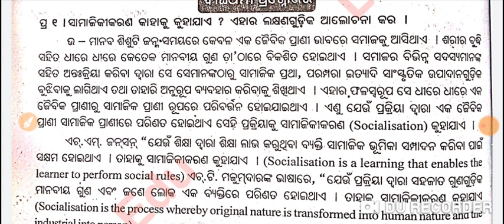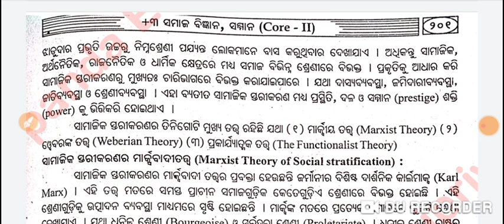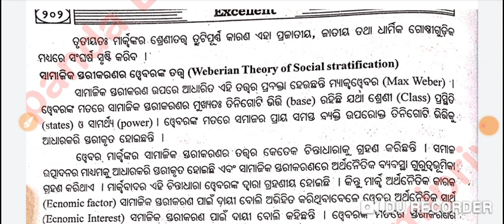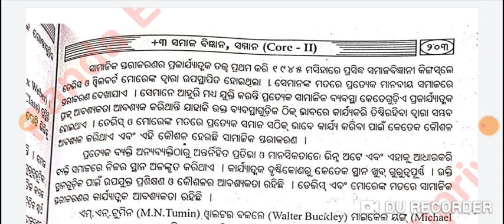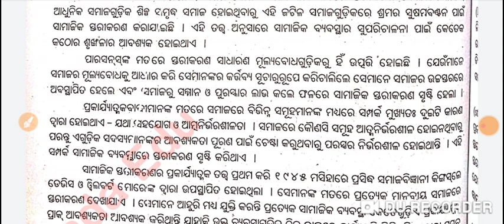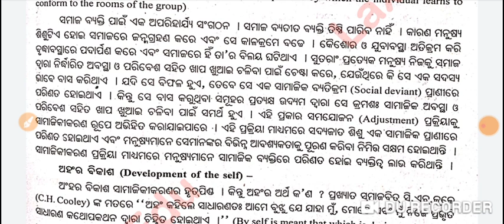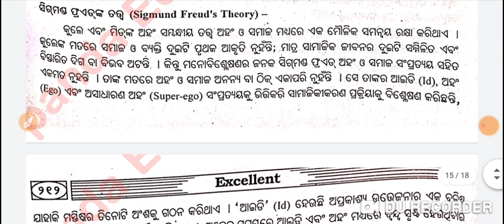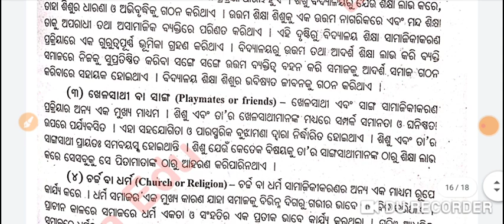+3 1st Semester Sociology Hons Core-2 || Unit-2 || Long Questions with Answers